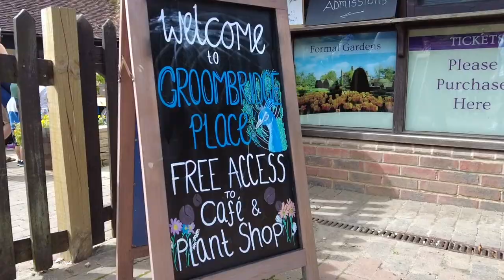Evie & Ava go to Groombridge Place.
Filmed on DJI Pocket 2 @ 1080p/60fps.